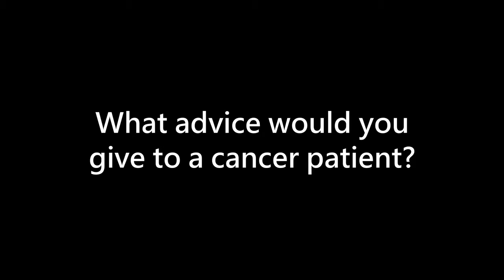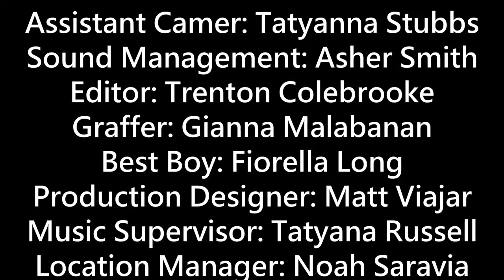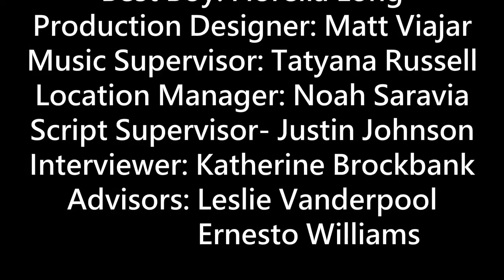BMES Cancer Documentary